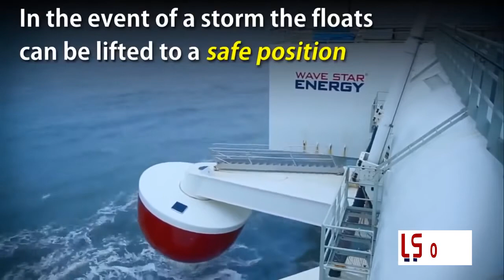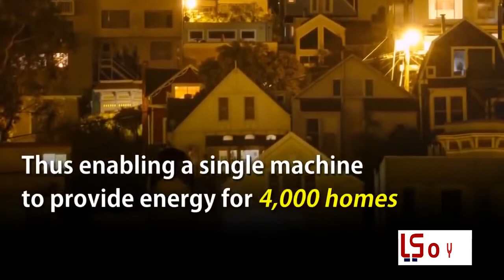Wave Power – 12 Dec 2019 – GoyaLiveTV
Wave Power

Jamshaid Zaidi
Engineer

Pakistan Zindabad